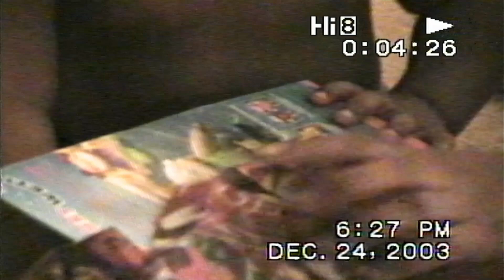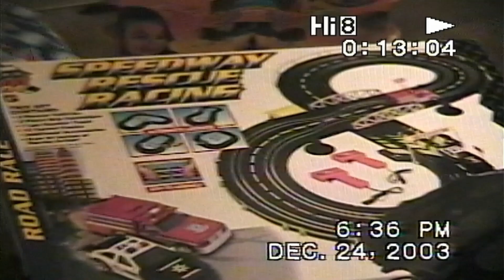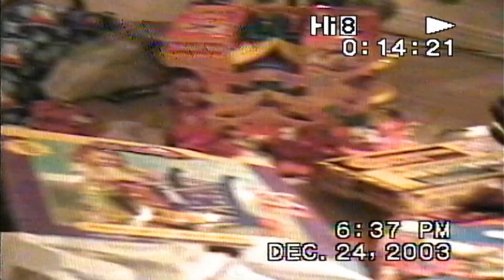Keion and Cam Christmas in Florida 12 24 2003 Part 1